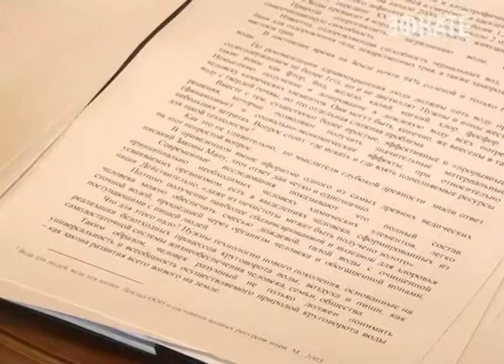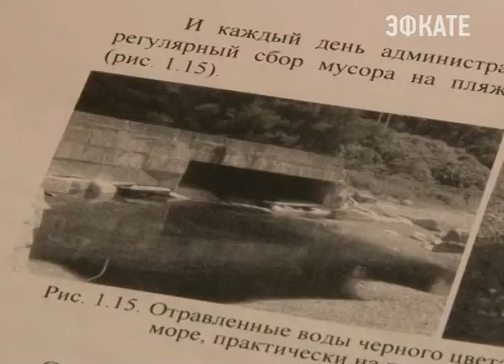В Сочи можно решить проблему с канализованием. Новости Сочи Эфкате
Об уникальных разработках и методиках по улучшению качества очистки сточных вод Анатолию Пахомову рассказал Николай Куликов — один из самых активных изобретателей в мире, по версии международной швейцарской энциклопедии. Накануне мэр курорта побывал в гостях у ветерана труда.
Сочи. Новости.
Телеканал Эфкате.